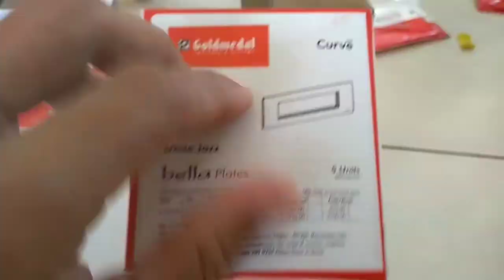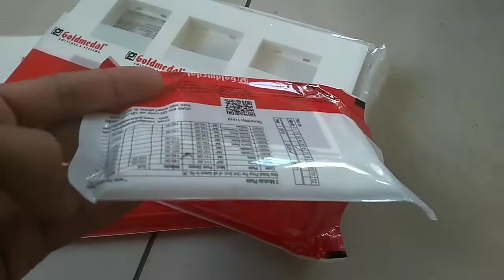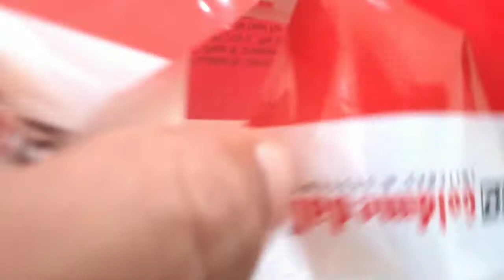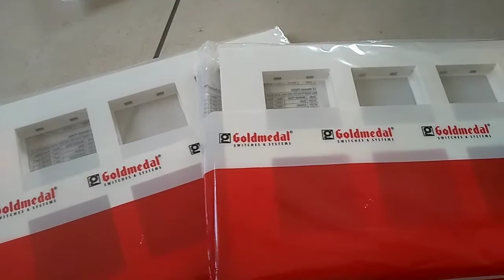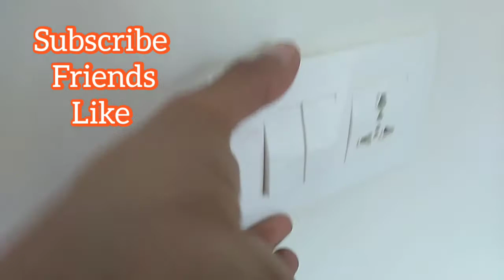goldmedal modular curve bella model switch and plate#i love god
goldmedal modular curve bella model switch and plate
curve
bella
goldmedal
goldmedal movie hindi
goldmedal extension board
goldmedal touch switch
goldmedal paytm cashback
goldmedal inverter led bulb
goldmedal fans
goldmedal switches remove
goldmedal modular switch and plate
goldmedal modular switch
goldmedal modular board
goldmedal modular switch board
goldmedal modular holder
goldmedal modular mcb
goldmedal modular box
goldmedal modular switch and plate price
goldmedal modular plates
gold medal modular switches
gold medal modular switch price
gold medal modular
gold medal models
goldmedal air modular switches
modular switch board fitting
modular switch
modular switch board price in india
modular switch board
modular switch board open
modular switch price
modular switch repair
modular switch board design
modular switches for home electrical wiring
modular switch board size
modular switch fitting
modular switch kaise nikale
modular switch wholesale market in delhi
modular switch board fitting tamil
modular plate
house switchboard design
house switchboard connection
house switch wiring
house switch
house switch model
house switchboard connection tamil
house switchboard wiring
house switchboard
house switch design
house switchboard models
house switch box
house switchboard wiring diagram
house switches and sockets
house switch wiring diagram
modular plate fitting
modular plate open
modular plc
modular plate switches manufacturers
modular plastic box
modular platform
modular plywood
modular plate design
modular plc inputs and outputs
modular plate with indicator
modular plug
modular plate installation
modular plastic belt conveyor
house switch model
switch house minecraft
house main switch box
house main switch wiring
house main switch
switch house music
house electrical switch models
house wiring master switch connection malayalam
house fata morgana switch
house wiring main switch connection
mystery house marathon switch
house wiring master switch connection
house in fata morgana switch review
house of fata morgana switch trailer
switch it up
switch to me
switchboard painting
switch board connection wiring
switch oled
switching positions ariana grande
switch lanes
switch of fate
switch statement in c programming
switch modular price
switch module
switch module wifi
switch modular box
switch modular plate
switch module rh for royal enfield
switch module plate
switch module box
switch module in perl
switch module arduino
switch module cisco
switch modular multi tool
switch module zigbee
curve switchboard
curve switchword
curve switch
gm curve switches
restore curve switch words
curve racer switch
gold medal curve switches price list

gm switch fitting
gm switch replacement
gm switches tamil
gm switch board
gm switches malayalam
gm switch board connection
gm switches price list 2021
gm switch price
gm switch to a better world
gm switch socket
gm switch repair
gm switches telugu
gm switches models
gm modular
GM SWITCH
GM SWITCHES
gm modular 4008-strio stereophonic door bell (ding dong) white and black
gm modular 0.5-watt led night lamp
gm modular switch board fitting
gm modular switch price
gm modular plate
gm modular switch price list
gm modular 3050 16a 3-pin multi plug adapter
gm modular switch board
gm modular night lamp
gm modular 3059-g-power 6+1 spike guard
gm modular kitchen
gm modular 0.5-watt nano led night lamp
gm modular touch switches
touch switch board
touch switch
touch switch board price in india
touch switch circuit
touch switch board connection
touch switch installation
touch switch board malayalam
touch switch circuit diagram
touch switch module
touch switch connection
touch switch board tamil
touch switches for home india
touch switch project
touch switch board telugu
gm modular touch switches price